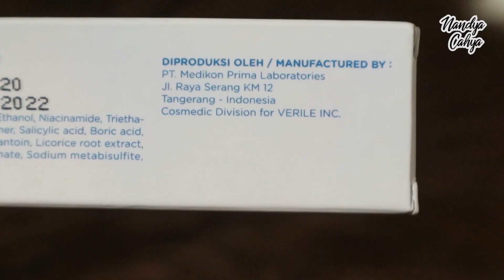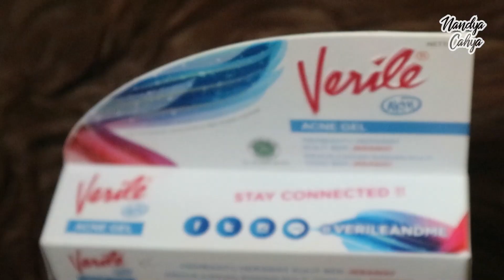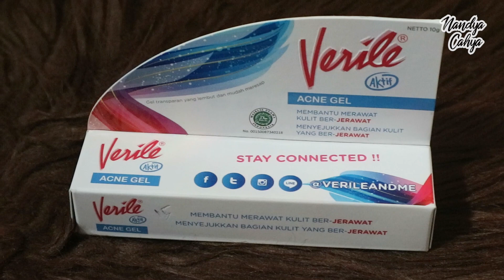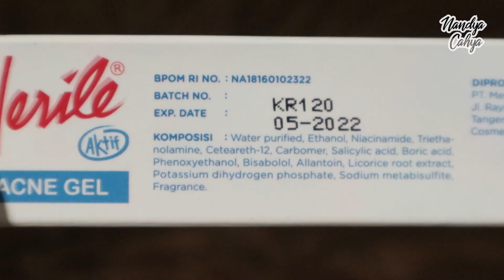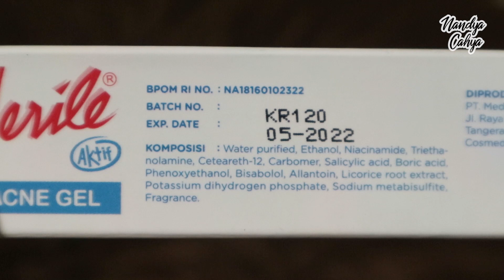Honest Review Verile Acne Gel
Bukan Endorse ya.. Beli pake cuan sendiri gengs.